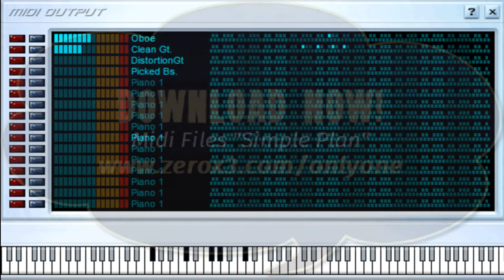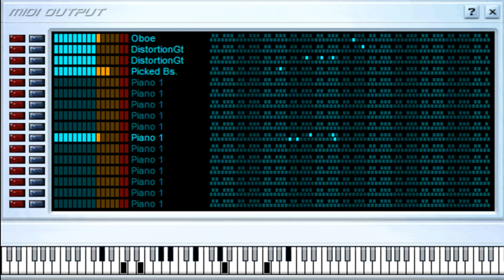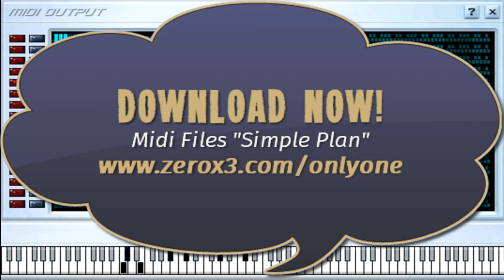Im Just a Kid - Simple Plan - Midi File (OnlyOne)